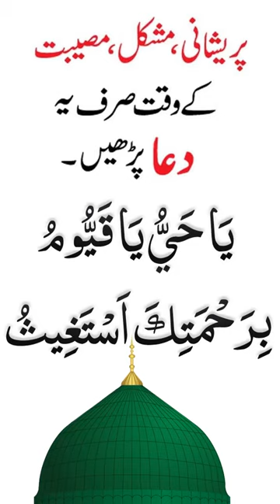Ya Hayyu Ya Qayyum Birahmatika Astaghees Powerful Dua of every difficulty problem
Ism e Azam Ka wazifa Har Preshani se Nijat

     ✵ Your problems and their solutions in the light of Qur'an and Hadith ✵
ہر پریشانی پر مسلے کا حل

ya hayyu ya qayyum birahmatika astaghees
ya hayyu ya qayyum birahmatika
ya hayyu ya qayyum ki fazilat
ya haum ya qayyum
ya hayyu ya qayyum dua
ya hayyu ya qayyum padhne ke fayde
yahoo ya qayyum
ya hiyo ya qayyum
yahaya ya qayyum
ya hayyu ya qayyum birahmatika astaghees ki fazilat
ya hum ya qayyum
ya hayyu ya qayyum bi rahmatika astaghees
ya hayyu ya qayyum ka wazifa
ya haum ya qayyum birahmatika astaghees
ya hiyo ya qayyum birahmatika
dua